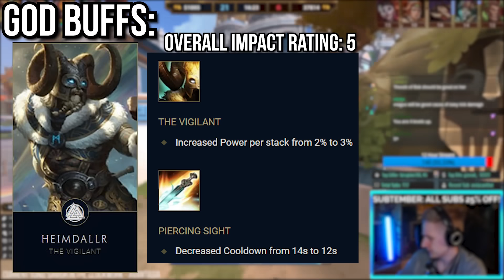Patch 10.10 In 5 Minutes! - New Voodoo God, HUGE Buffs & More!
Here's everything you need to know about SMITE Patch 10.10 and Maman Brigitte in 5 minutes!

0:00 Skins
0:36 New God
1:53 Slash Changes
2:05 Item Changes
3:08 God Buffs
4:24 God Nerfs